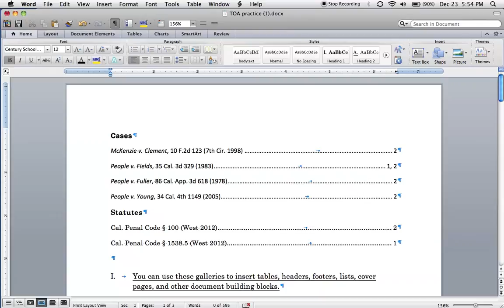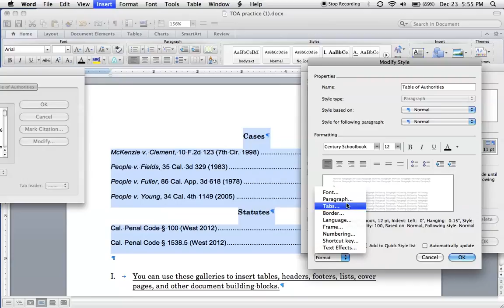Create a Table of Authorities in Word for Mac 2011, Part 2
This part covers how to format the TOA.